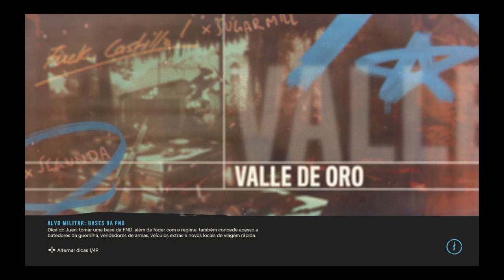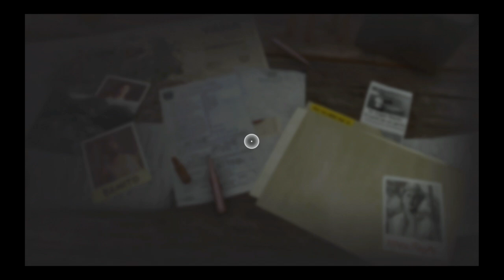Far Cry 6 PT 33 limpando a área de Feroza.